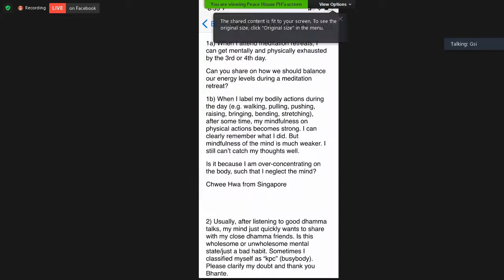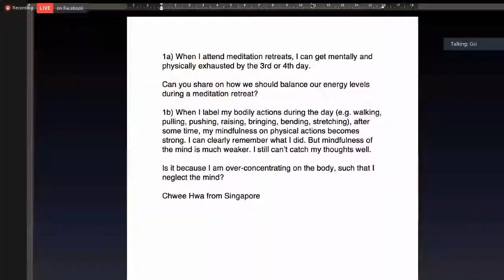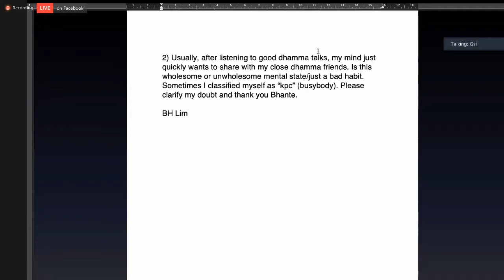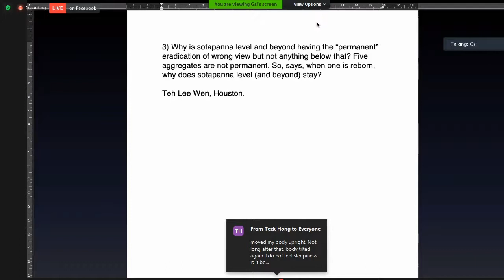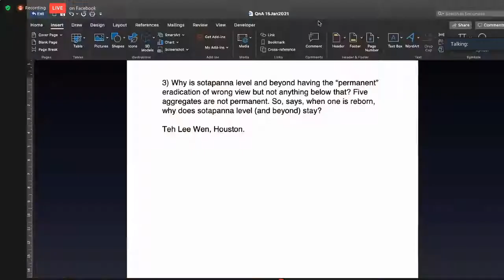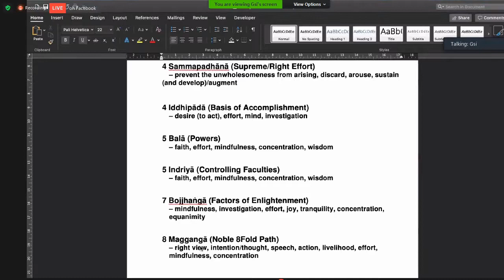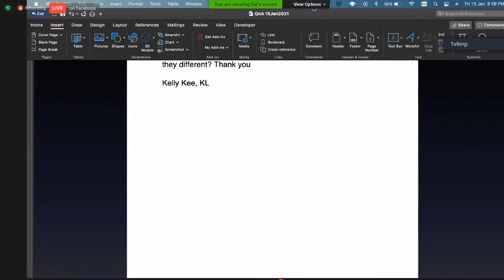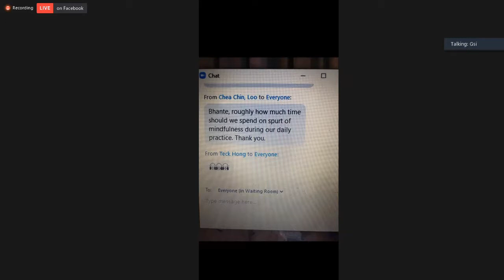02 20210115 Q & A Session